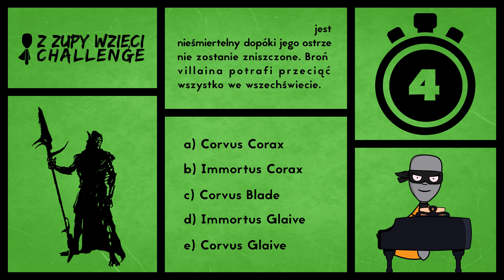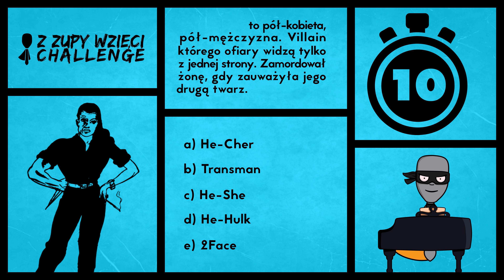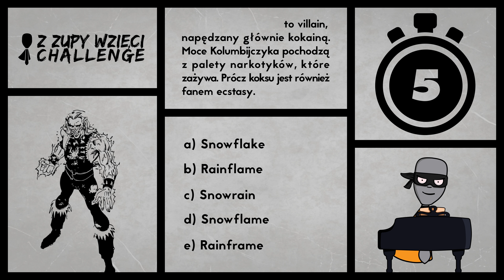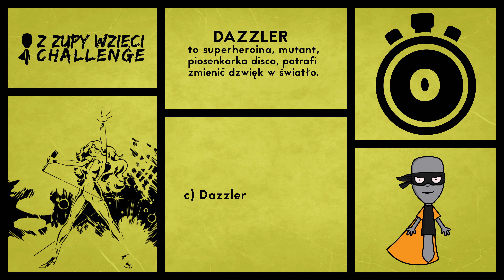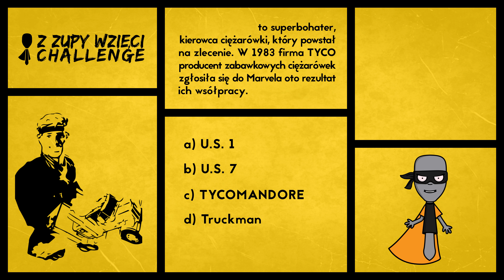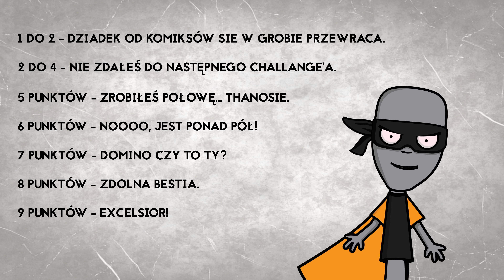Z Zupy Wzięci Challenge 2 (Hero Quiz)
Pan Łyżka zaprasza na drugą rundę super hero quiz: Z Zupy Wzięci Challenge. Nie jest to przeciętny quiz, dla mięczaków. To sprawdzian dla prawdzwych komiksowych wymiataczy. Zresztą sprawdź sam Łyżka rzuca Ci wyzwanie! Sprawdź ten hero quiz po polsku i daj znać łapką w górę, że chcesz kolejny test;) Nie jest to typowy Marvel quiz - postaci są z różnych stajni. Ale jeśli chodzi o superbohaterskie quizy avengers, znajdzie się tu też coś dla Ciebie ;)

A tu punktacja:
1 do 2 punktów - Dziadek od komiksów sie w grobie przewraca
2 do 4 punktów - Nie zdałeś do następnego challange’a. :P Musisz powtórzyć rundę, za tydzień XD
5 punktów - Zrobiłeś połowę… Thanosie.
6 punktów - Noooo, jest ponad pól, obejdzie się bez bicia
7 punktów - Domino czy to ty?
8 punktów - Zdolna bestia.
9 punktów - Excelsior!
10 punktów - The most complete Herosolan.

Społeczność Polskich Fanów Herosów zagłosowała ostatnio na Fanpagu Herosół na najlepszą animacje Marvela z lat 00-10.

Mamy grupę 😉 Dołączaj się kto może!
⬅️ uprawiamy tam wczesne spoilertalki, memiarstwo i wsparacie kanału.

Herosolanie to społeczność na fejsie, omawiamy filmy o superbohaterach, gadamy o filmach, kreskówkach Marvela i DC  czy też o filmach na podstawie komiksów Marvela/DC i nie tylko, serialach o superbohaterach i komiksach superbohaterskich, oraz serialach animowanych o superbohaterach XD Nie zamykamy się na Marvelu podobnie jak ten hero quiz o superbohaterach po polsku.

Koniecznie przekaż wieść dalej - Pan Łyżka w grze! Z Zupy Wzięci Challenge 2 (Hero Quiz) (Hero quizy)

Daj znac co nie gra w Z Zupy Wzięci Challenge 2 (Hero Quiz) i w Herosole a postaramy się dla Ciebie zmieniać ;) Gotowi na kolejne Superbohaterowie quizy?

Przedprzedostatni odcinek o Kreskówkach z lat 90 [W ANKIECIE wybieramy intro] ➡️

Oglądasz: Z Zupy Wzięci Challenge 2 (Hero Quiz - a nawet superhero quiz) Daj znać łapką czy chciałbyś kolejne quizy superhero, quizy marvel, quizy avengers, quizy o superbohaterach, czy jeden quiz o superbohaterach, superbohaterowie quizy, quiz o superbohaterach czy inne hero quizy czy superbohaterskie quizy przyznaj, że jest to hadest superhero quiz po polsku ever c'nie?